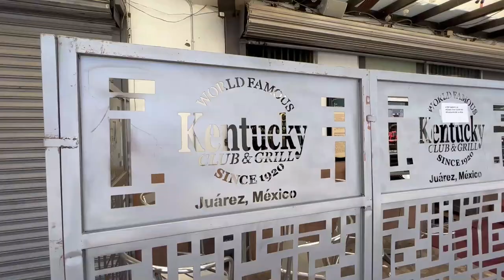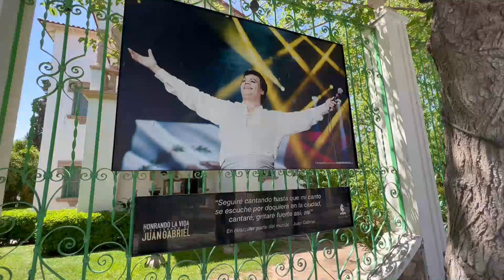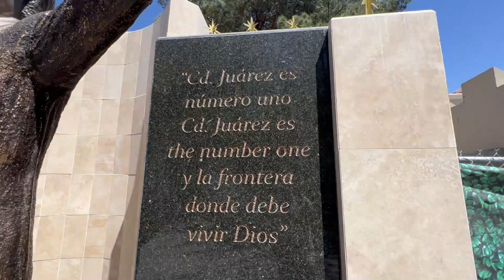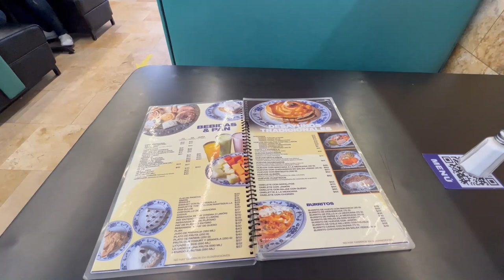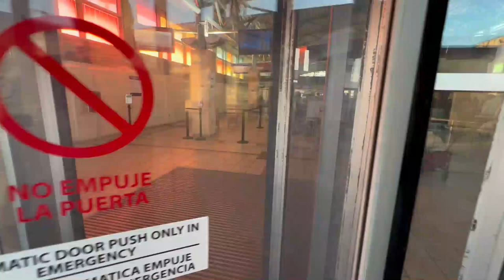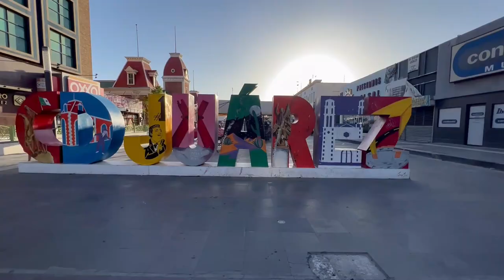I cross the border from El Paso, Texas to Cuidad Juarez, Mexico! 🇲🇽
I cross the border from El Paso, Texas to Cuidad Juarez, Mexico! It was such a wonderful time exploring this side of the border, eating Mexican food, and practicing my Spanish! I never felt unsafe in Juarez and I strongly recommend people come visit if they are in the area.